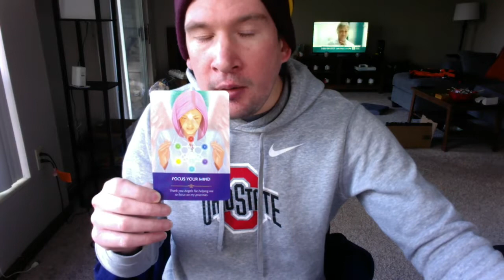Daily Angel Card Reading for Sunday February 20th, 2022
God Bless You,
Alex :)